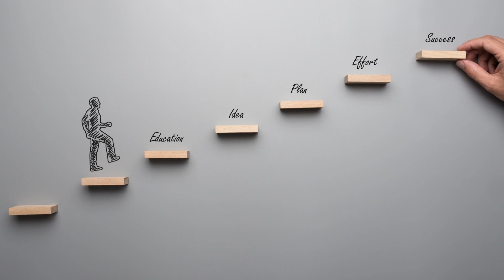How To Get Into ISB As A College Student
You can schedule a free MBA/MIM profile evaluation call with us, happy to guide you in selecting the right business school based on your context and aspirations
Are you a college student and looking to apply for the ISB Young Leaders Programme (YLP)? If yes, then this video is for you! Here I talk about the ISB YLP admissions process, what the school looks for, eligibility criteria to apply for YLP, what to do to standout, and my own ISB YLP applications journey.
About Me -
Education has always been close to my heart. And I believe that timely, affordable, and credible guidance can shift the orbit of one’s life, be it a college student or a working professional.

To do that at scale, I am working on building Career Edge, a platform that is democratizing access to mentorship for all through intensive career programs on placement and b-school preparation.

I took the entrepreneurship plunge right after completing my MBA from the Indian School of Business (ISB) where I secured an Institute Rank of 8 out of 700 students in my batch and was the president of the Entrepreneurship Club.